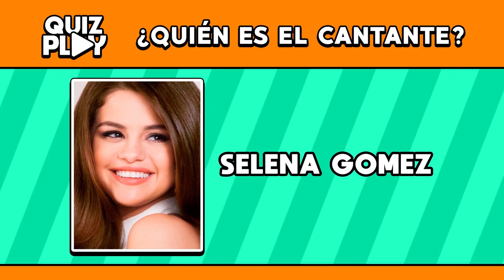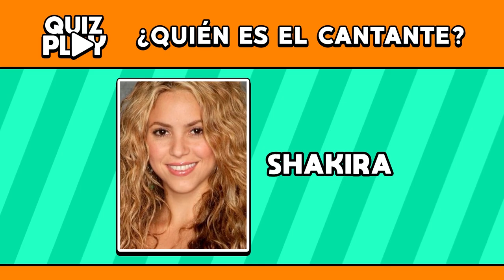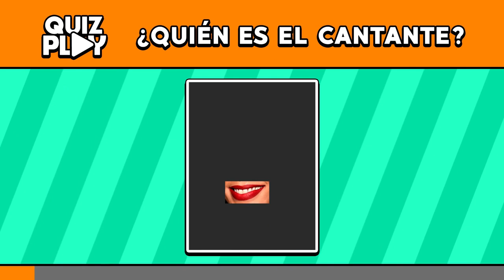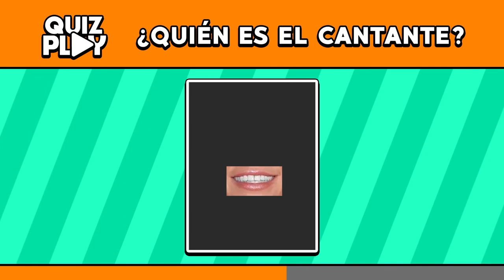🎤🎶 ¡Adivina el CANTANTE por su SONRISA! - Quiz Play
En este quiz usted tendrá que desafiar tus conocimientos para descubrir el cantante atraves de tu sonrisa.

¿Sera que tienes capacidad para saber el artista? Descubra ahora.